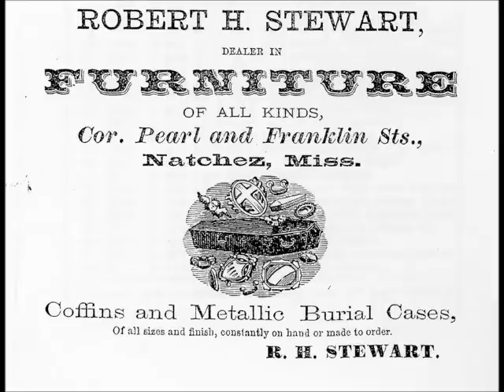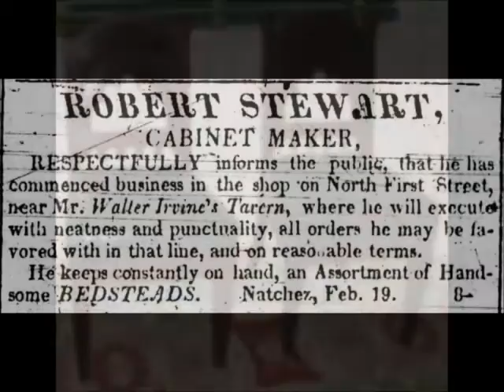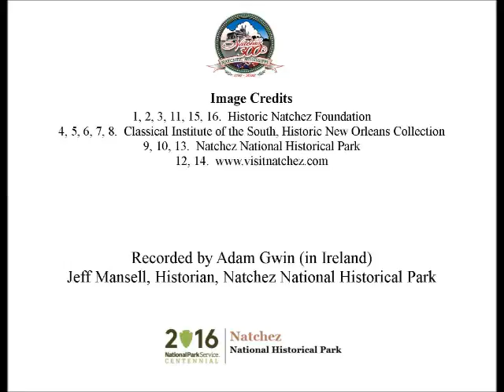Aug 19 A Cabinet Maker for Natchez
Adam Gwin took time from his vacation in Ireland to record today's  Natchez History Minute about Robert Stewart, a talented cabinet maker in mid-19th century Natchez. Stewart also imported a great deal of furniture from Northern manufacturing centers to retail in his shop at the corner of Pearl and Franklin Streets and helped furnish many of the great Natchez houses.